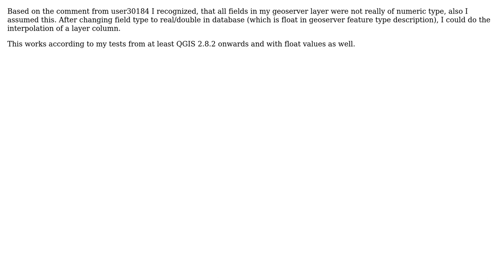GIS: Interpolation from WFS point layer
With thanks & praise to God, and with thanks to the many people who have made this project possible! You are responsible for your own actions.